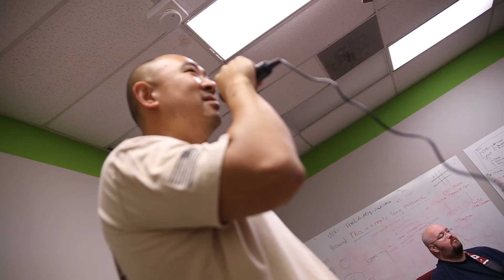Guitar Hero at TheLab.ms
Guitar Hero at Video Game Night!